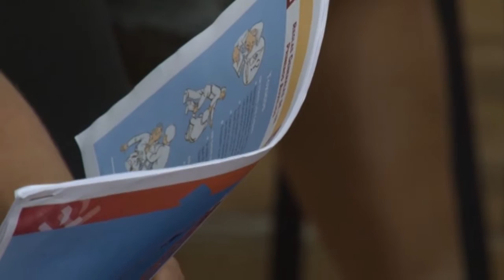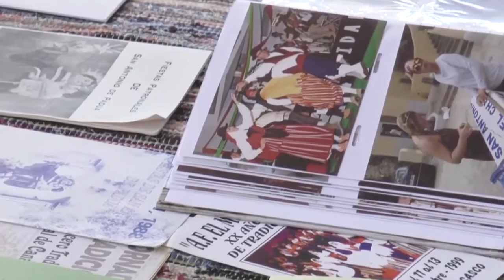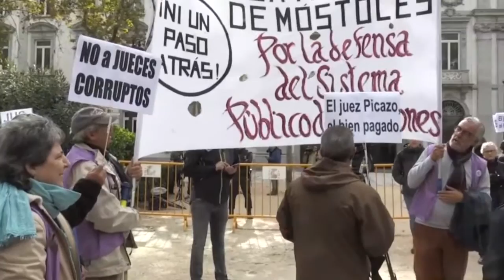INFORMATIVO MOGAN JUEVES 8 DE NOVIEMBRE 2018